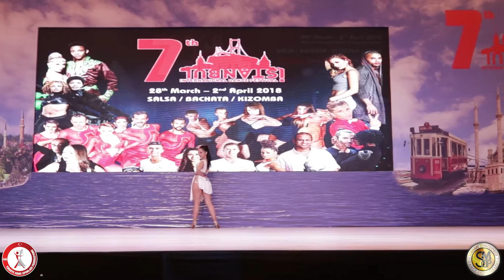TDSF 2018, Türkiye, Şampiyonası, Yetişkin, Kadın, Solo, Final, Show, Yağmur Uysak, Adana Ritim ve La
TDSF 2018 Kulüpler Arası Sportif Salsa Yarışması
Türkiye Şampiyonası
Yetişkin Kadın Solo Final
Yağmur Uysak
Adana Ritim ve Latin Dans Spor Kulübü